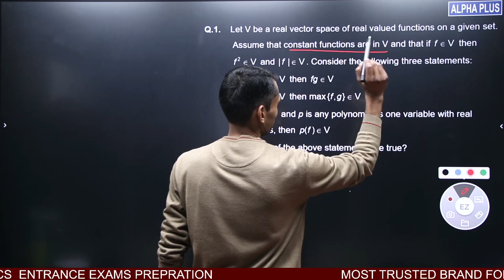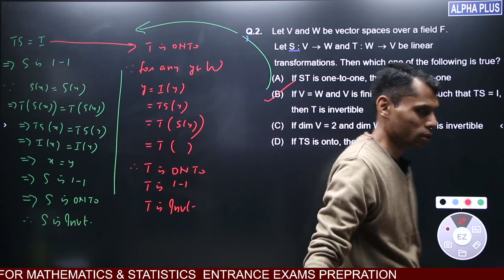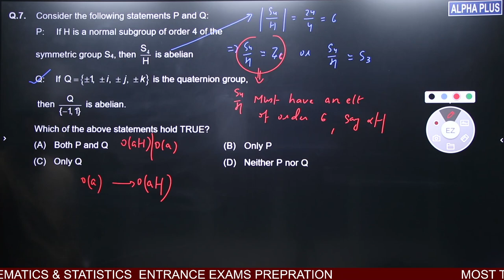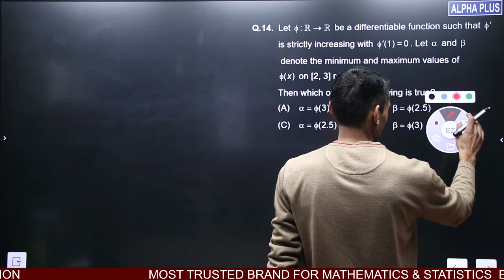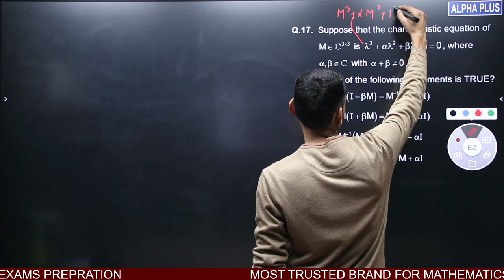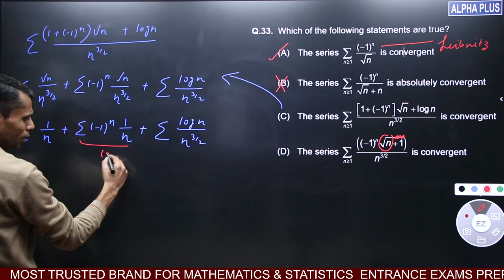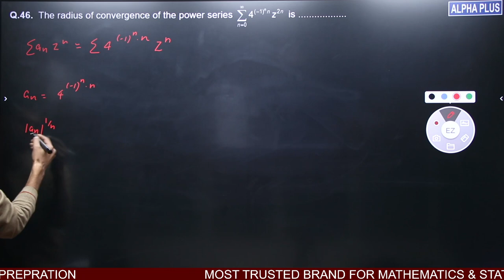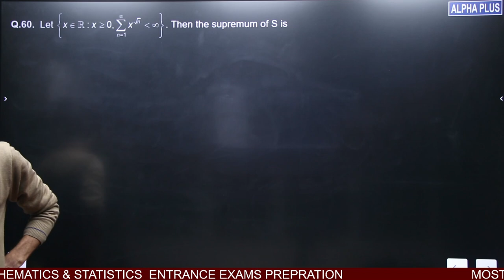IIT-JAM MATHEMATICS 2023 TEST SERIES DISCUSSION MOCK TEST 9 || VIVEKANAND SIR